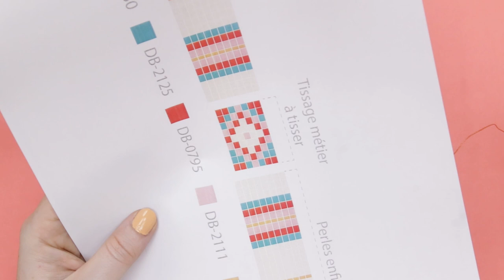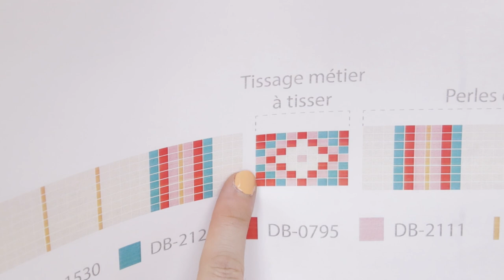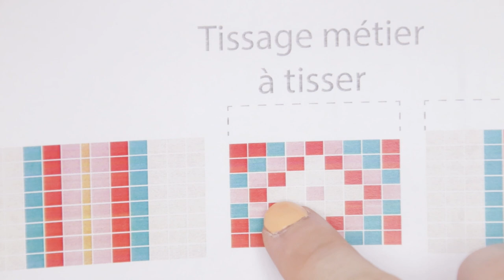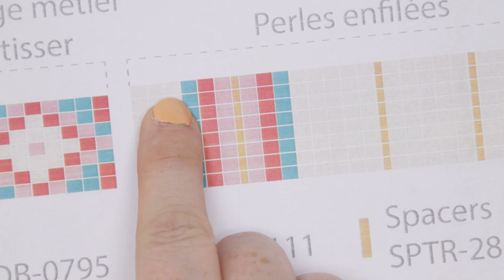Bracelet Perles Miyuki au Métier à Tisser avec Fils Perlées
Comment tisser des perles au centre d'un bracelet ?

Réaliser un bracelet miyuki multirangs avec une partie tissée au centre n'a rien de compliqué. Voici le matériel et les techniques nécessaires pour réaliser ce type de modèle.

Choisissez un métier à tisser qui permet d'avoir une grande longueur de fil. Celui qui est utilisé dans la vidéo permet aussi de faire des bracelets tissés miyuki 2 tours. Vérifiez que votre métier à tisser permet d'accrocher au moins 40 cm de fil minimum. Sinon, il faudra couper plusieurs morceaux de 40 à 50 cm de fil et essayer de les fixer individuellement sur le métier à tisser que vous utiliser en les centrant bien.

Bon visionnage à tous ! Si ce tutoriel vous a inspiré, pensez à nous partager votre création en publiant une photo sur les réseaux sociaux et en nous mentionnant, nous sommes toujours ravis de voir le résultat :)

⦁ 4 couleurs de perles Miyuki delica 11/0
⦁ Perles spacers triangle miyuki
⦁ Fil Linhasita 0,5 mm

0:00 : Introduction et présentation du matériel
1:10 : Fixer les fils au métier à tisser
2:40 : Commencer le tissage Miyuki
5:40 : Arrêter le fil dans le tissage de perles
6:45 : Passez les perles sur les fils
8:26 : Faire le noeud coulissant

________ ⭐️ PLUS DE TUTOS POUR ALLER PLUS LOIN ⭐️ ________